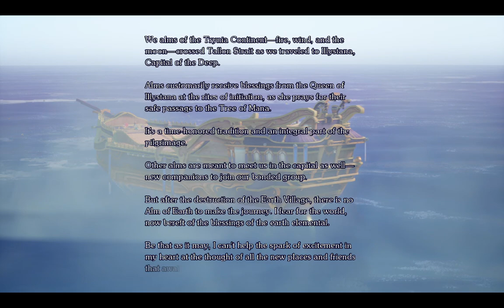Visions of Mana Demo Full walktrhough complete demo and running gpd win max 1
this full walkthrough visions of mana of demo very short 1 hour and 20 min
running max settings on gpd win max1  no crash only shader cache issue stutter
think of wuthering waves stutter same engine